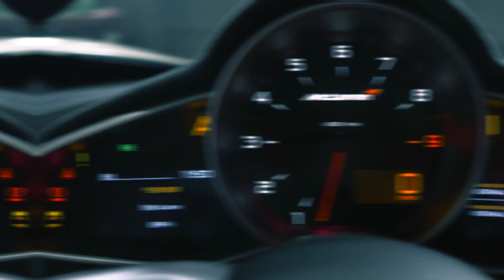Ferrada Wheels presents the Forge-8 Wheel Line Up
Ferrada Wheels is proud to announce the new Forge-8 line for 2017. Featuring 4 New Unique Styles as well as some new finishes.  Wheels will be available starting in January of 2017, contact your local dealer for more information.